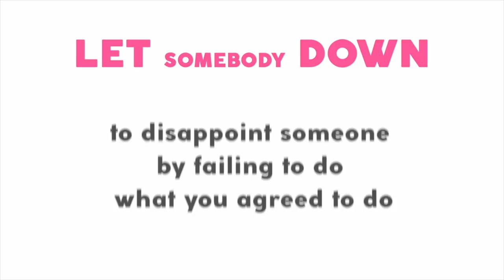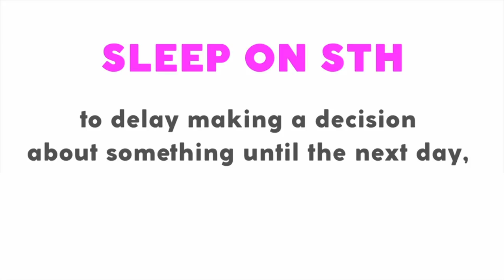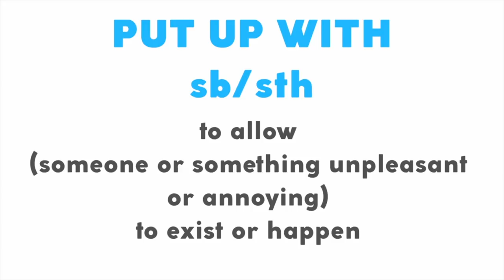10 Фразовых Глаголов из Фильмов на Английском (НОВЫЕ)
Сегодня мы разберем 10 Фразовых Глаголов, которые Вы уже должны знать. Больше видео по глаголам и другим топикам